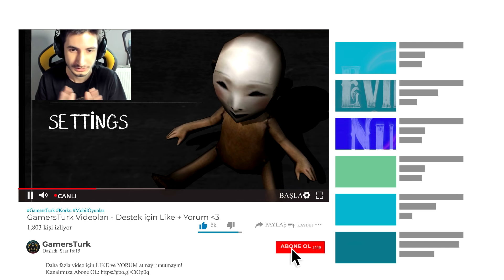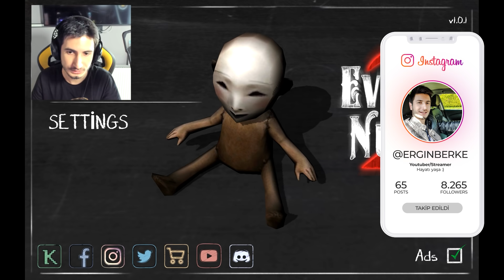KORKUNÇ RAHİBENİN TÜM GİZEMLERİ (YILIN SON VİDEOSU) | EVİL NUN 2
Merhaba arkadaşlar bugün çok beklenen Evil Nun oyununun 2. oyununu oynuyoruz. Oyunda değişik yaratıklar ve gizemler var. Bakalım oyunu bitirebilecek miyiz.

🚫 Abonelerimizin dikkatine !